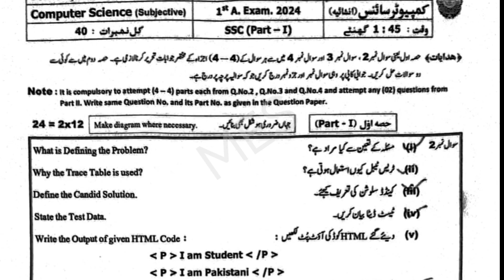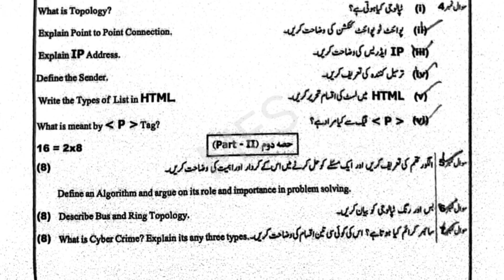9th Class Computer Science Bahawalpur Board Second Time Paper 2024 | 9th Group 2 Paper Bise Bwp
9th Class Computer Science Bahawalpur  Board Second Time Paper 2024 | 9th Computer Science Group 2 Paper Bise Bahawalpur
9th Class Computer Science Bahawalpur  Board Second Time Paper 2024 | 9th Computer Science Group 2 Paper Bise Bahawalpur

9th Class Computer Science Bahawalpur  Board Second Time Paper 2024,
9th Computer Science Group 2 Subjective Paper Bise Bahawalpur ,
 9th Class Computer Science Bahawalpur  Board Second Time Paper 2024,
 9th Computer Science Group 2 Paper Bise Bahawalpur ,
9th Class Computer Science Bahawalpur  Board Second Group 2024,
class 9th Computer Science Morning shift paper,
9th Computer Science paper 2024,
9th Computer Science annual exam question paper 2024,
Computer Science 9 Group 2 paper,
Computer Science 9th class Second time Paper,
9th Computer Science paper 22 March 2024,
9th Computer Science today paper,
9th Computer Science Punjab board paper 2024,
 Bahawalpur board 9th Computer Science paper 2024,
 Madina education system,
 Madina education,